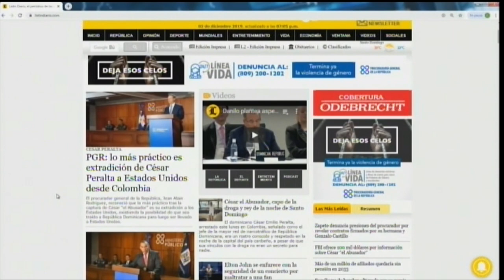Si a Cesar "El Abusador" lo juzgan aquí hablaría de todos los implicados en el narcotráfico